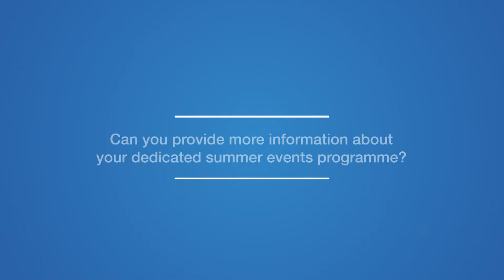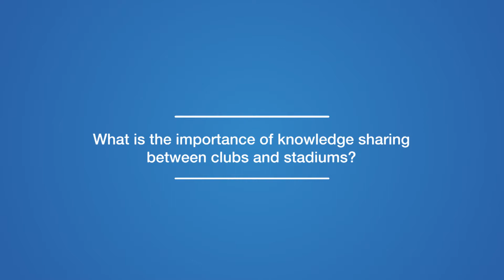Interview with Frederik Gehrke - KNVB Expertise Commercial Stadium Exploitation Tour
ESSMA interviewed Frederik Gehrke, Project Manager Sport Events Commerzbank-ArenA Frankfurt, about their dedicated summer programme, the main message they want to share with participants and why knowledge sharing is important to them. More information about the KNVB Expertise German Stadium Exploitation Tour